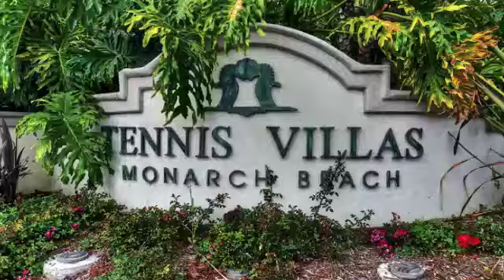54 Tennis Villas, Dana Point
Bill Arseneau